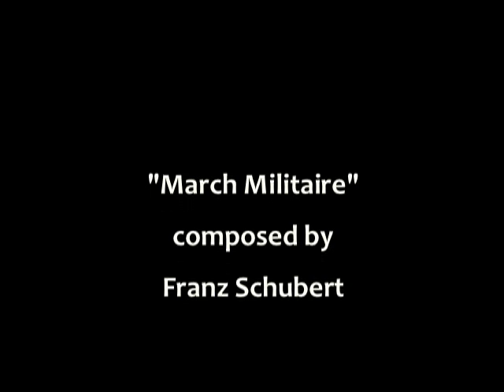March Militaire (Schubert) on Steel Drum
Armand performs March Militaire by Franz Schubert.